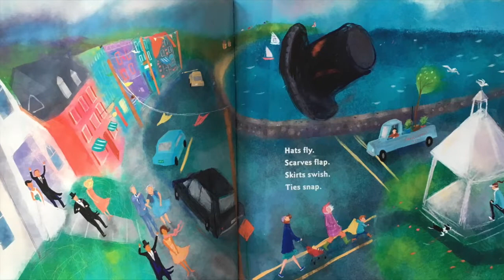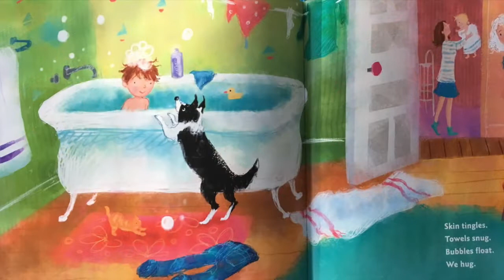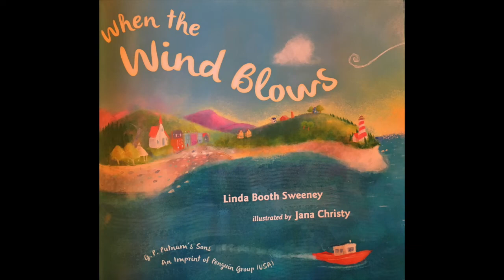When The Wind Blows 1E3A744D B0CB 42E3 88AB 1D835648F528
This is a promotion for a fine children's book called 'When the Wind Blows'.
I did the video production and voice over for it.  It is written by Linda Booth Sweeney available in hardcover in stores and online.